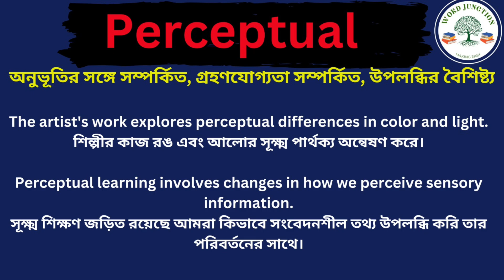Perceptual Meaning in Bengali/Perceptual Mane Ki, Perceptual Explain in Bengali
Hi Friend this Video is about Perceptual Meaning in Bengali/Perceptual Mane Ki
Perceptual Explain in Bengali